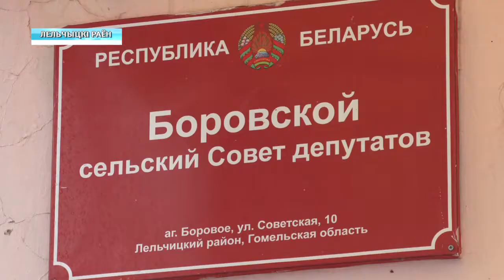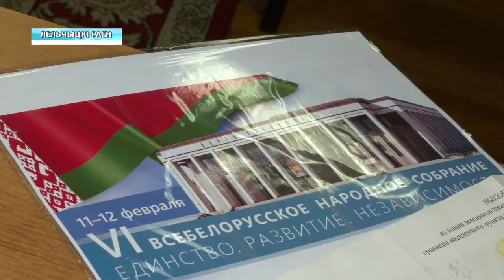Адам Ашомко - делегат Всебелорусского народного собрания от Лельчицкого района